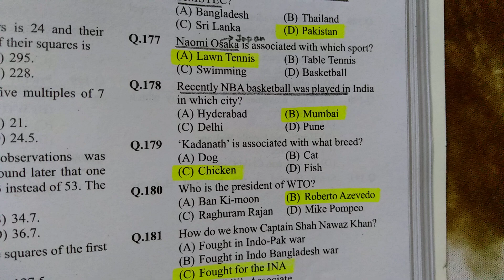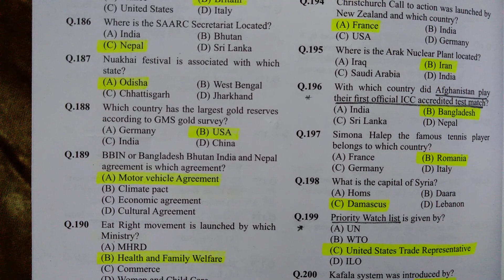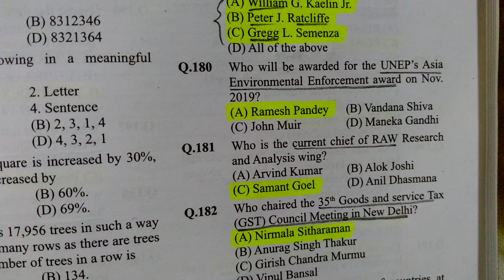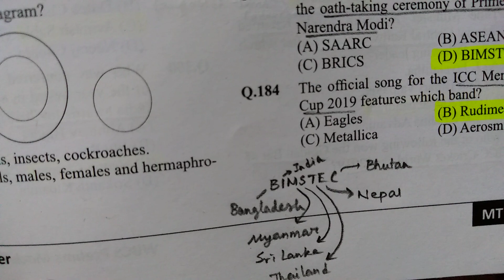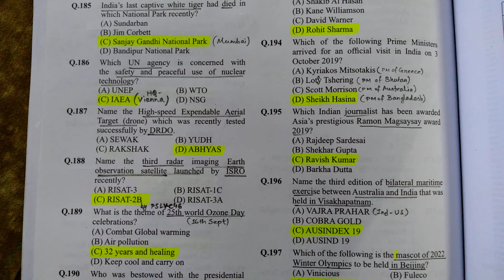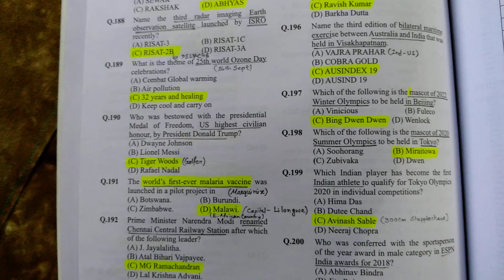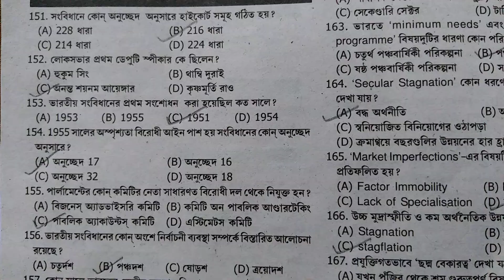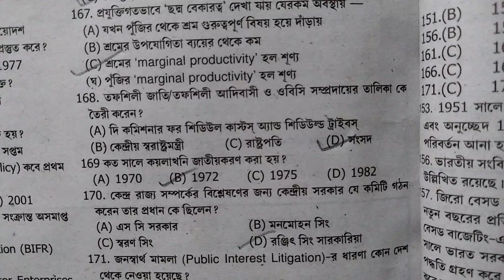SUGGESTIVE CURRENT AFFAIRS MCQ FOR WBCS 2020, RRB NTPC, RRB GROUP D, SSC CGL , PSC MISCELLANEOUS ETC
KEEP FOLLOWING THIS CHANNEL FOR MORE UPDATES